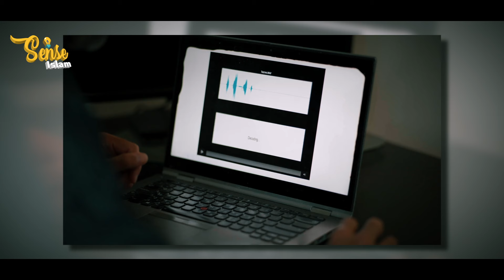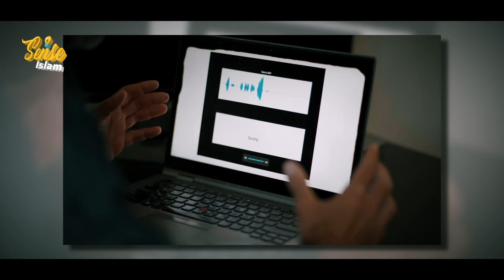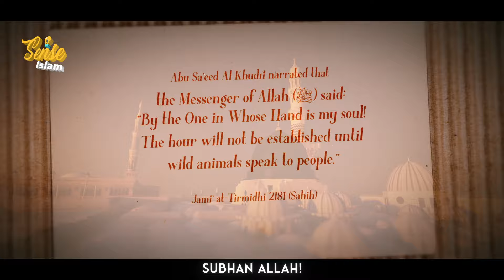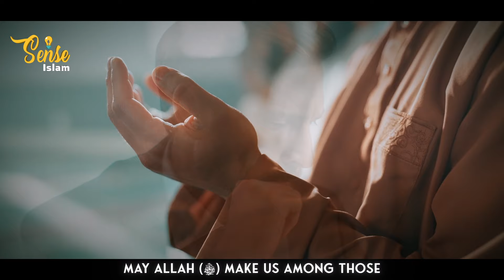THIS PROPHET'S FUTURE A.I PREDICTION IS BLOWING MINDS